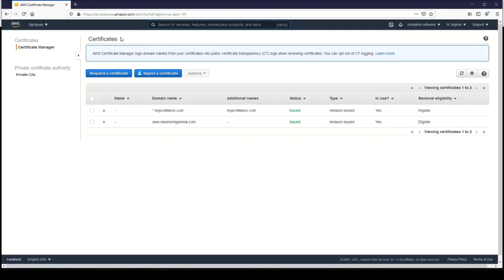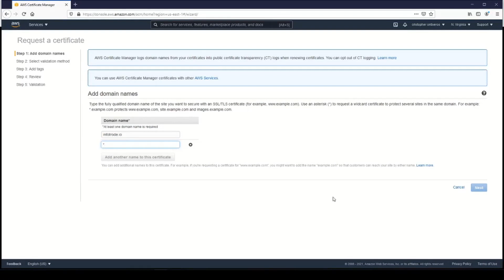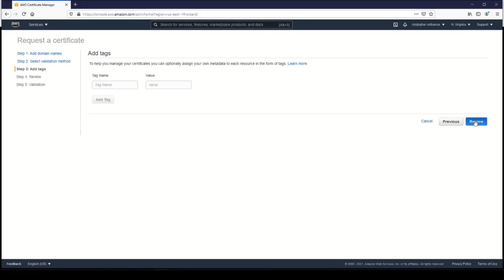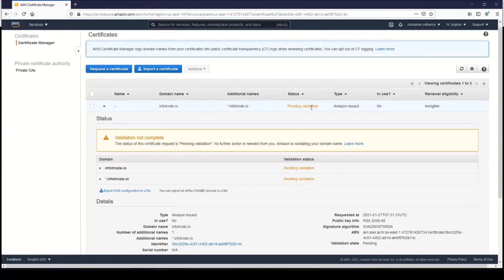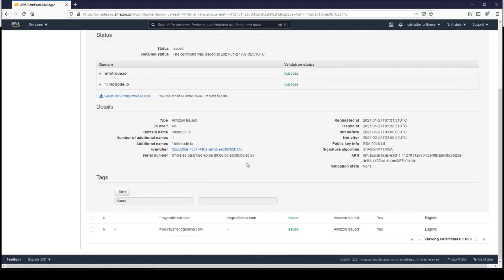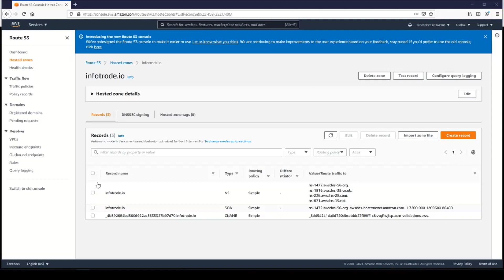AWS FREE SSL - How To Create AWS ACM Certificate in few Steps -Tuthowto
If you are using a load balancer Of AWS, You will also get AWS FREE SSL (yes, you have to pay for the load balancer, but this is quite cheap, and in the end your site should still have this feature), but set It seems very confusing to me. Configuring a load balancer, connecting to an EC2 instance, configuring DNS and entering all the correct information is not easy. This guide contains everything you need to start using SSL certificates.

An aws acm is a virtual certificates or electric powered report supplying evidence of public key ownership. This ssl certificate is an vital indication to the person that passwords, touch information, and credit score card numbers will continue to be steady as they may be despatched from the customers browser to the web sites net server.

It is generally understood that you should never enter your personal or financial information on a site that does not have a valid SSL certificate.

So We Are here in this video. how you can get your aws ssl free from amazon aws managment for your route53 domain name. comment below if you need any help.